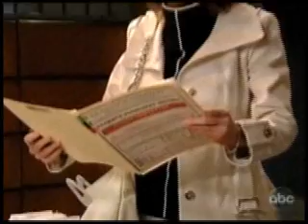Cramer Chronicles: What Don't I Know?, Part 2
At The Palace Reed does an Internet search on Kelly. Later, Reed approaches Clint, who introduces him to Jessica as a business associate from London. Markko and Langston are at their apartment and argue about Cole. Karen delivers pizza; Markko assures her that he will not tell anyone about the night at The Palace, which confuses Karen. Meanwhile, Langston receives a text from Ford. She tells Markko that she has been lying to him, but then backtracks and says she can't get her work done with him being there. Markko understands, gives her space and then, she ends up sending a text to Ford. Blair and Tea are in Greg's office. Blair tries to convince Tea that she should distance herself from Todd but Tea resists. After Tea leaves, Blair discovers a file that indicates Tea is dying. Kelly tells Dorian that she met Reed a few times while she entertained for Buchanan Enterprises. She is evasive as Dorian is suspicious there is more to the story. Kelly tells Dorian that she and Blair have formed a truce. Later, Kelly goes to The Palace and sees Reed. She says, "This is a mistake," and leaves.  Part 2 of 2